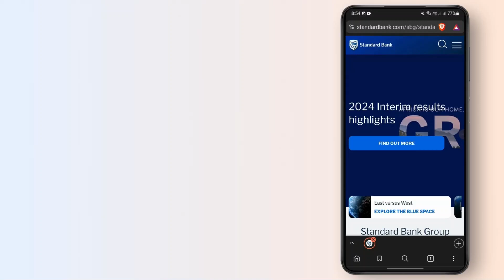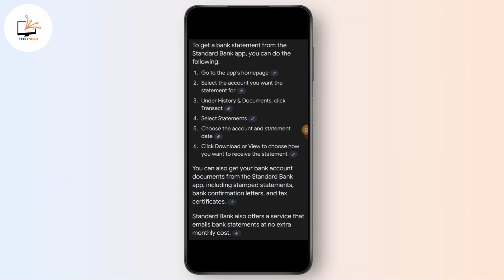How to Get Bank Statement From Standard Bank App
Learn how to easily get a bank statement from the Standard Bank app in this step-by-step tutorial. Whether you need a PDF statement, bank confirmation letter, or tax certificate, we've got you covered. Follow these simple steps to log into the app or website, select your account, and download your bank statement.

00:00:00 - Introduction
Learn how to get your bank statement from the Standard Bank app in this quick tutorial.

00:00:10 - Open Standard Bank App
Launch the Standard Bank app or go to standardbank.com to begin the process.

00:00:20 - Log Into Your Account
Log into your account using your banking details to access your statement.

00:00:30 - Access Transactions
Under "History and Documents," click "Transactions" to find your bank statements.

00:00:40 - Select Statement Date
Choose the account and statement date you need for your bank statement.

00:00:50 - Download or View Statement
Click "Download" or "View" to receive your bank statement.

00:01:00 - Additional Bank Documents
Learn how to access bank confirmation letters, tax certificates, and more from the Standard Bank app.

00:01:10 - Email Bank Statement
Find out how to request a bank statement via email if needed.

00:01:30 - Conclusion
You now know how to get your bank statement from the Standard Bank app.